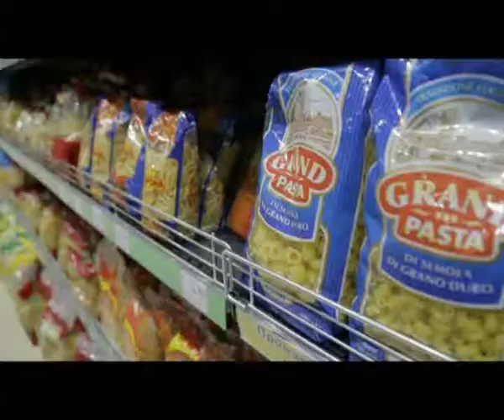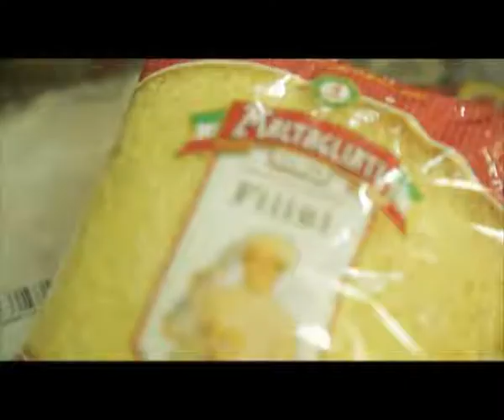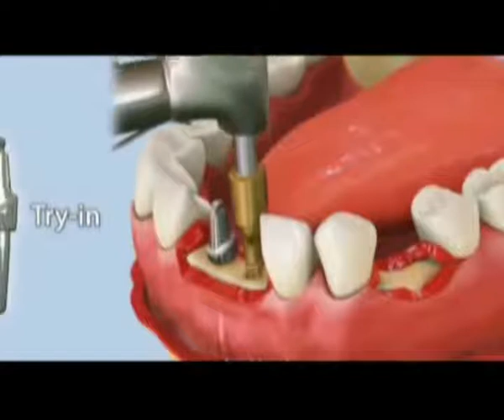"Қайырлы таң" (26.07.2017)